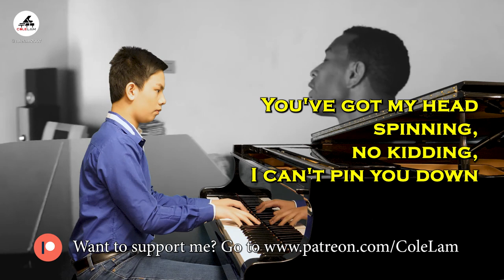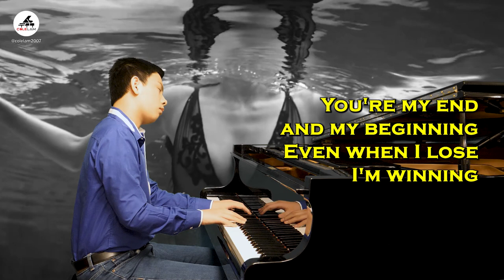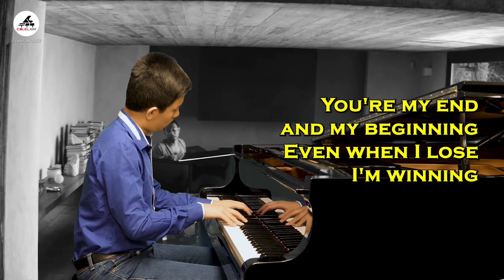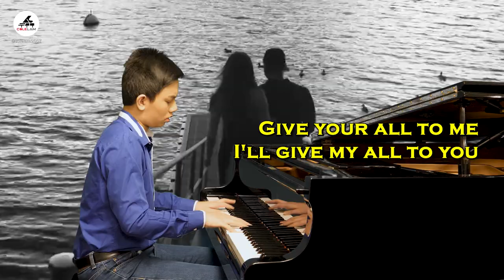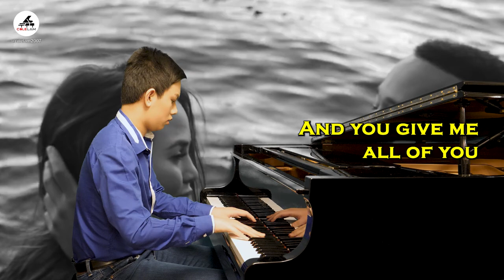John Legend All of Me Piano Cover | Cole Lam 14 Years Old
I think this is a truly wonderful song. It is full of emotion and feel.  This is my piano cover of All of Me by John Legend.  A perfect love song written by John Legend for his wife Chrissy Teigen.  You can tell how much love there is, to be able to write something so unique and beautiful.

I actually played this in public in 2019 - check it out How much has changed - apart from me being a lot taller now!

When will I be able to create something like this?

📹 Camera Used - DJI Osmo Pocket
🎤Audio Recorder - Zoom H1N